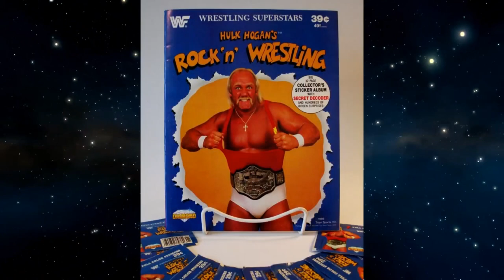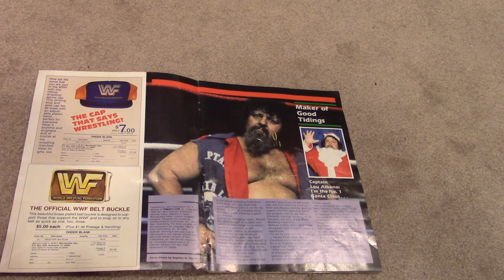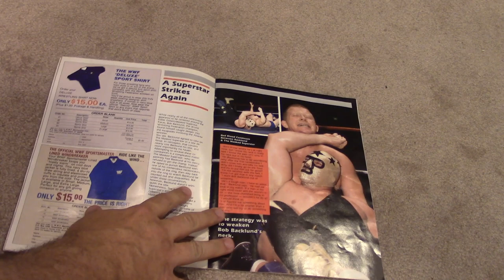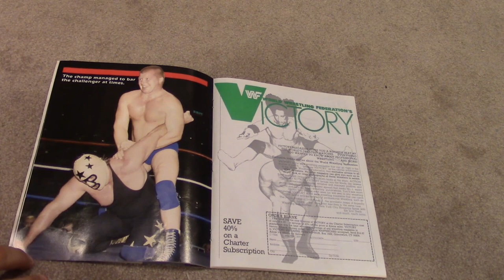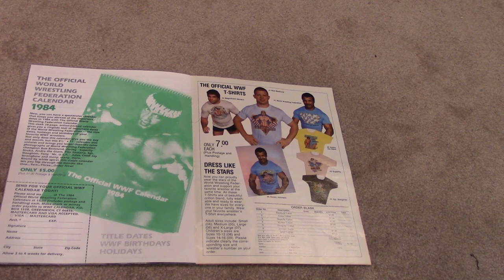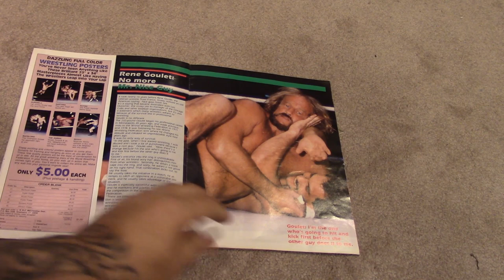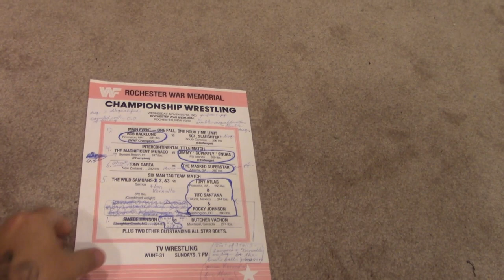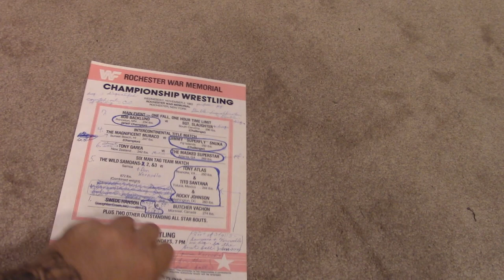Wrestling With the Past! WWF Arena Program December 1983. Plus Arena Report from Rochester NY 1983